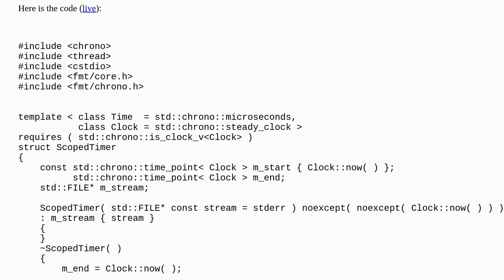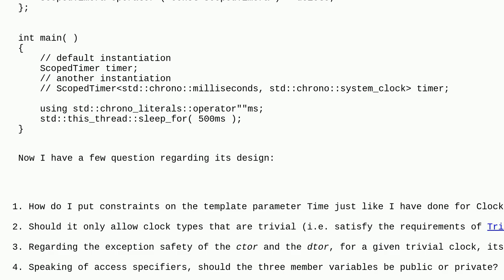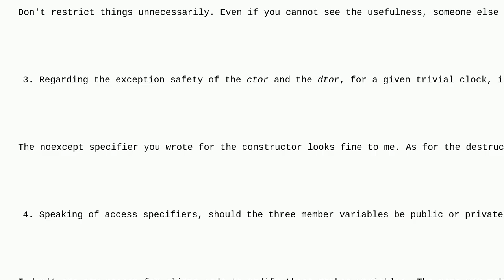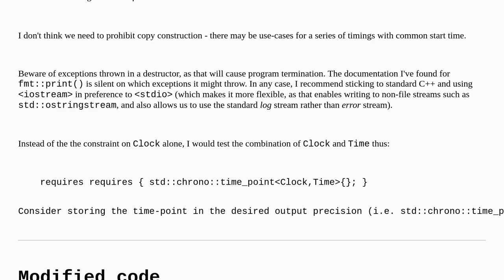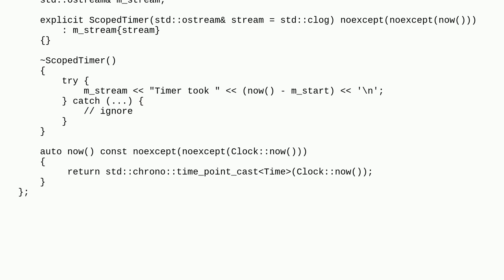Codereview: Basic scoped timer struct design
Basic scoped timer struct design

A special thanks goes out to the awesome community

  error-handling c++ c++20 constrained-templates